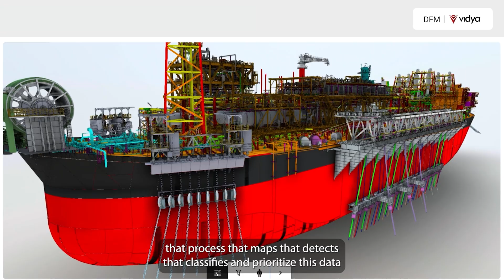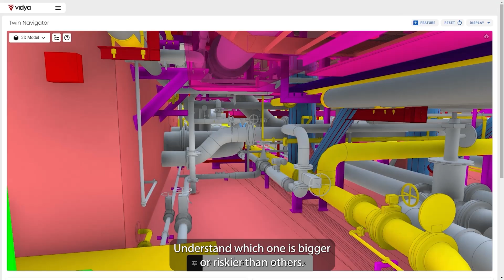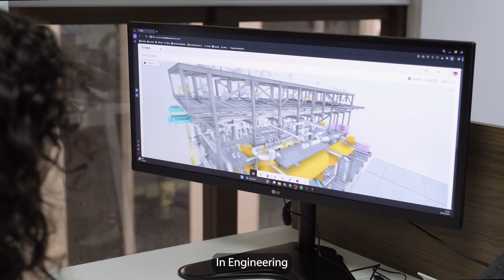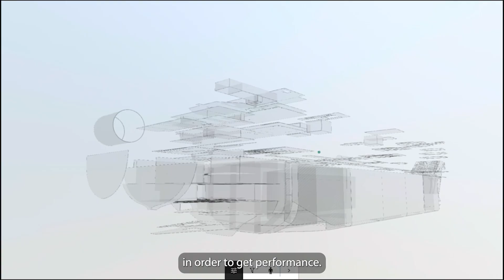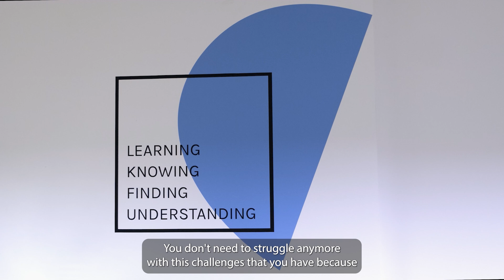Vidya Technology: Operate with Ease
Despite their magnitude, industrial facilities shouldn’t be complex to manage. Daily, these operations run engineering marvels that are anything but simple, especially while handling many risks, intricate systems and procedures, many data sources, and thousands of components. However, processes that used to take months can be done in a matter of days with the support of the Vidya System Platform.

Inspired by the need for more efficient Asset Integrity Management, our platform offers a comprehensive 3D environment where you can navigate industrial assets with all the necessary information at your fingertips. By integrating field images, historical data, risk assessments, structural integrity, and inspection reports into AI, Digital Twins, and Spatial Computing, Vidya’s mission is to allow industries to operate with ease.